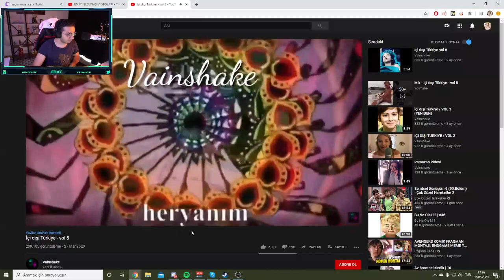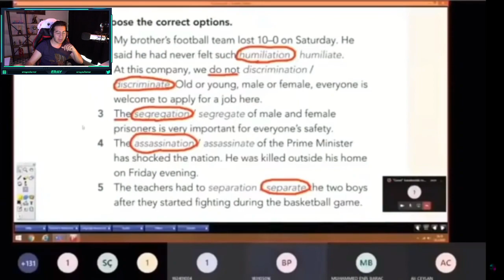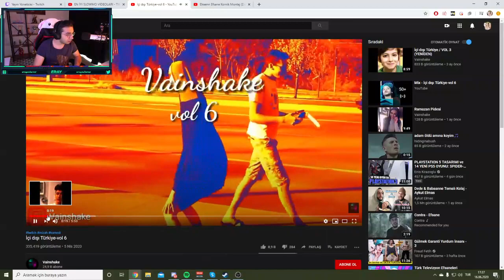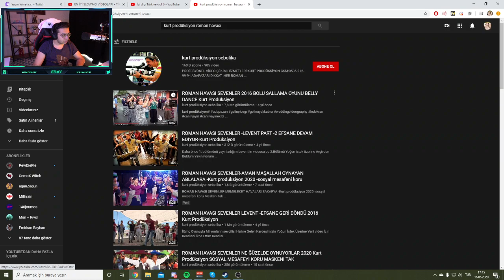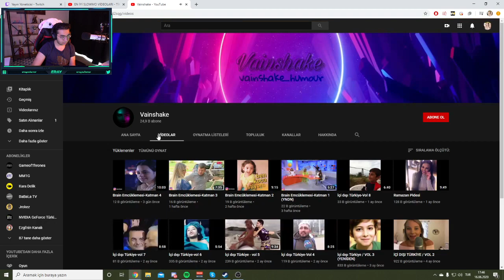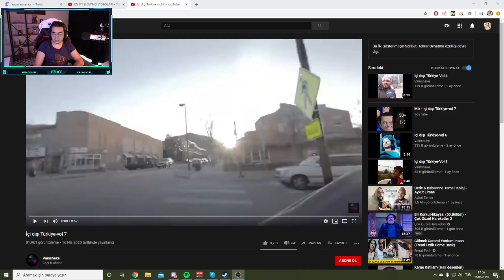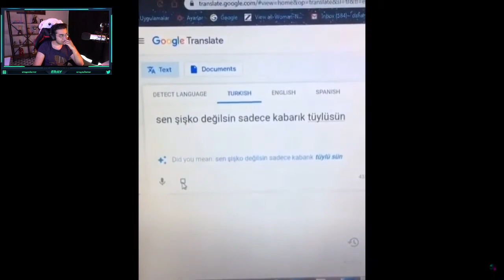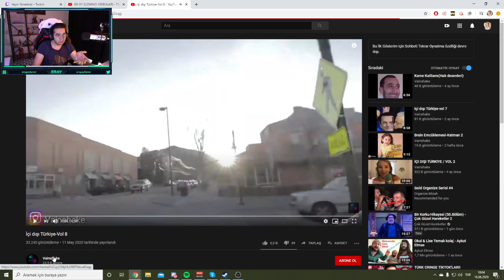Eray - İçi Dışı Türkiye Vol 5-6-7-8 İzliyor